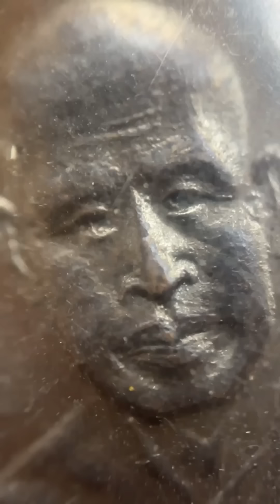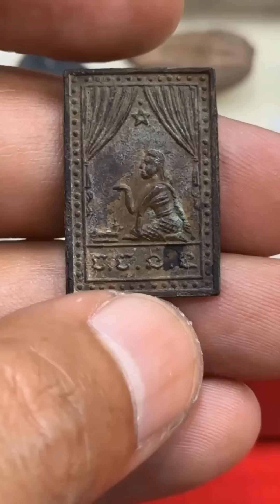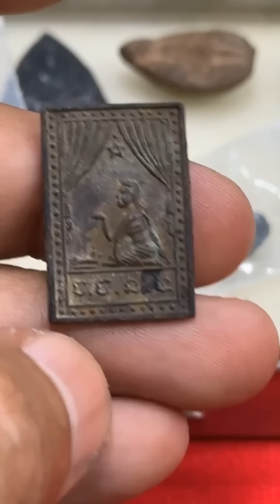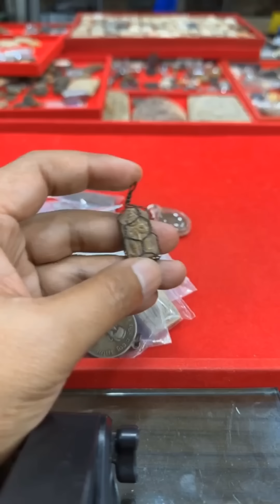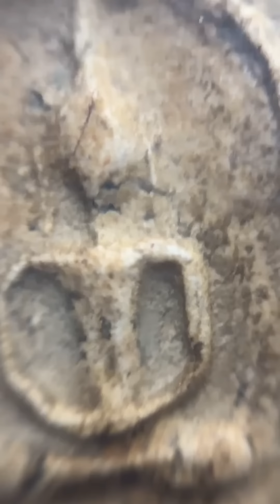เช่าพระบ้าน85,000 เจอพระในตำนาน